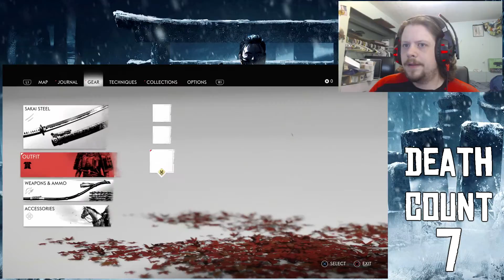The Tengu and The Cursed Bow | Grim Plays | Ghost of Tsushima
Guarded by Tengu
Bow with a Terrible Curse
Pierce my enemies

Played on the PS4 Pro
Recorded with Elgato HD60 Pro

We Have Merch! It actually works now! (I think...)